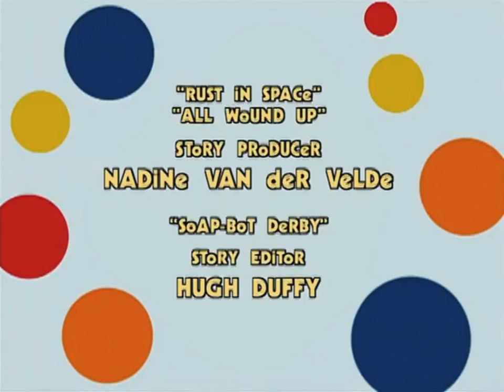Mary Calderon the Mimisons Meet Clicky/Frances Sick/Peter Sun Ep.2